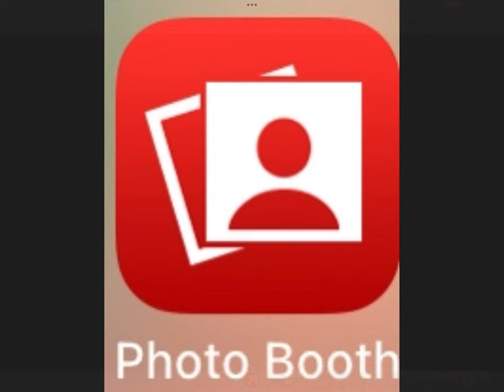The power of Photo Booth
so goofy